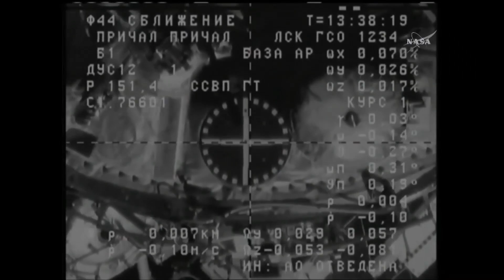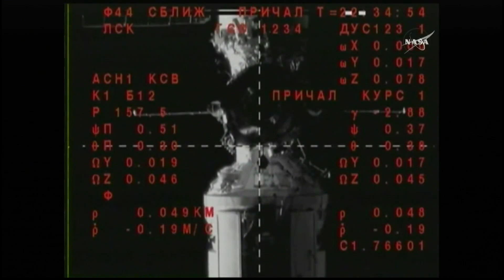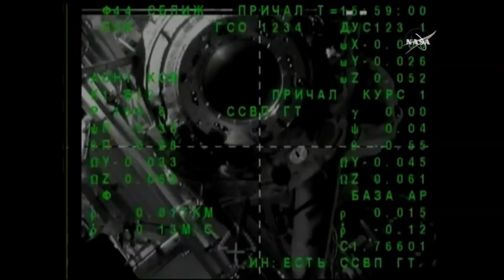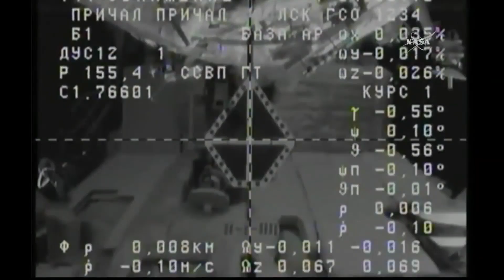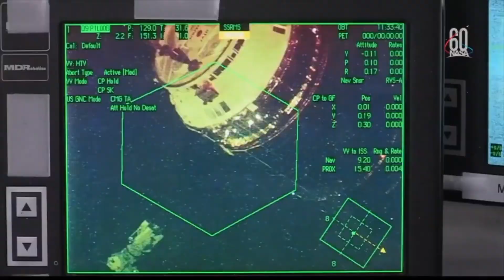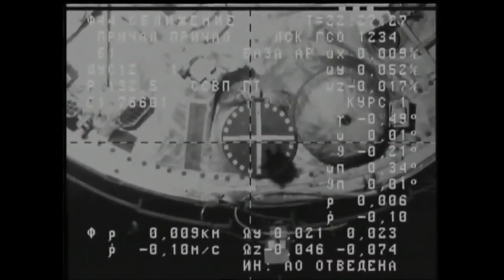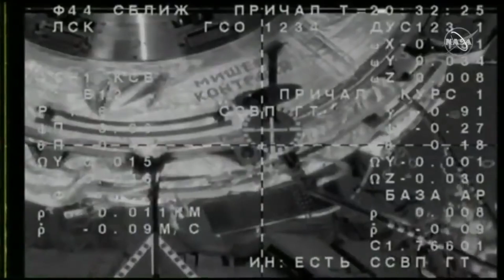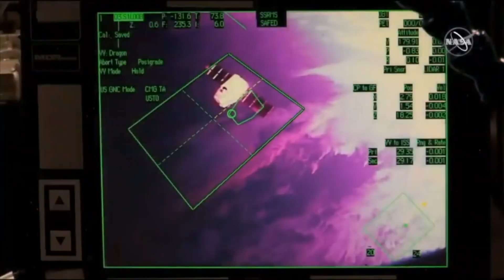International Space Station - Episode 54 - 2018 Missions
In this episode we review the launch and re-entry events of 2018. Of note is the failure of Soyuz MS-10 when a booster failed to disconnect properly and caused a ballistic re-entry for the crew.